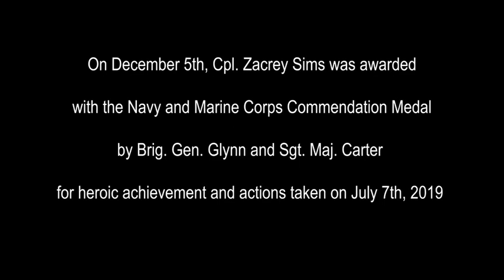Award Ceremony for Cpl. Zacrey Sims (2019) 🇺🇸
🔴 [Author]:
Video by Lance Cpl. Devon Burton

🔴 [Location]:
Sc, United States

🔴 [Description]:
On December 5th, Cpl. Zacrey Sims was awarded the Navy Commendation Medal by Brig. Gen. Glynn and Sgt. Maj. Carter for heroic achievement and actions taken on July 7th, 2019. Cpl. Sims approached a car accident with an enflamed vehicle and coordinated with bystanders to put the fire out. When Cpl. Sims approached the second vehicle, he was able to pull out the driver and confirm that she was deceased. Upon searching the vehicle for further occupants, he found a 7 year old child and pulled him out, and stabilized him until paramedics arrived.

(U.S. Marine Corps video by Lance Cpl. Devon Burton)

🔴 [Tags]:
MCRD Parris Island

🔴 [VIRIN]:
191205-M-GF484-001